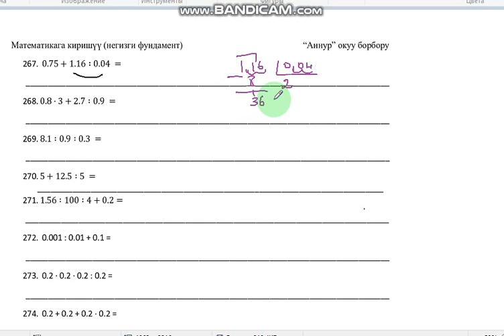Ондук бөлчөктөргө аралаш амалдарды аткарабыз